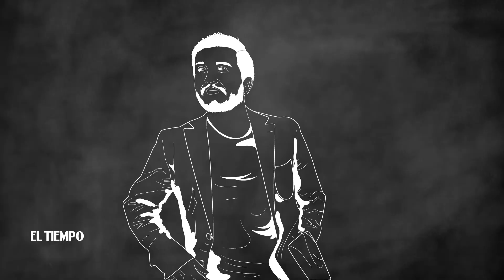La ciencia detrás de: la radioastronomía | EL TIEMPO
En este episodio exploramos esta fascinante disciplina, en la que Colombia podría convertirse en potencia.